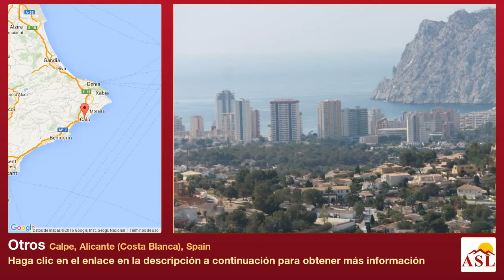Otros se Vende en Calpe, Alicante (Costa Blanca), Spain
Más información en Otros se Vende en Calpe, Alicante (Costa Blanca), Spain

Esta fantástica parcela de m2 está ubicada en Calpe en una ladera de la montaña, en una urbanización totalmente terminada y rodeada de casas de lujo. Espectaculares vistas que quitan el aliento,  impresionantes vistas al mar de este a oeste y el sur, el imponente Peñón de Ifach. Longitud del 75m tierra, anchura 30-35 m. La parcela está completamente desarrollada con luz y agua, licencia de construcción. Aquí usted puede construir una casa con unos 500 m2 de espacio para vivir. Un plan topográfico ya está disponible.